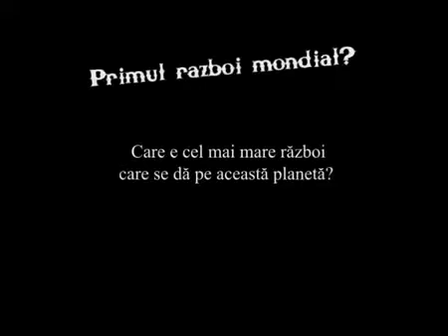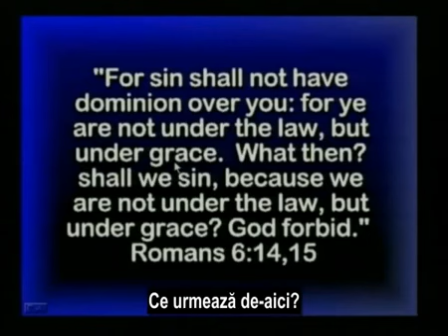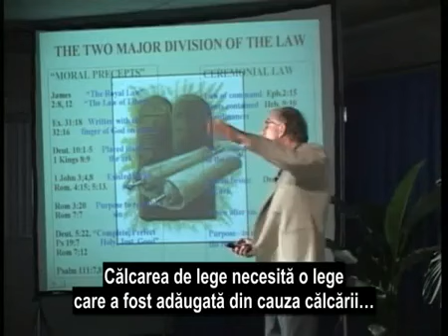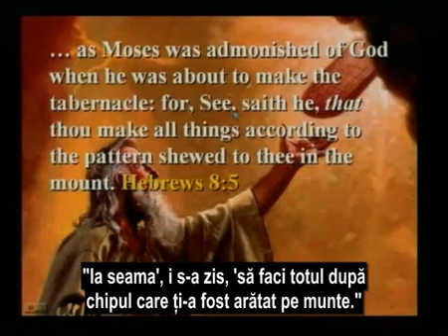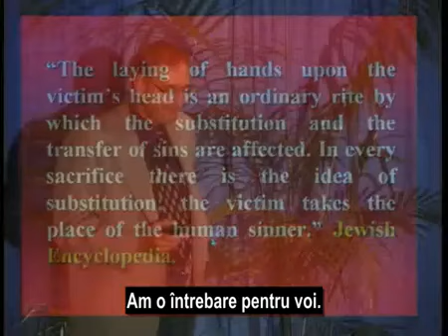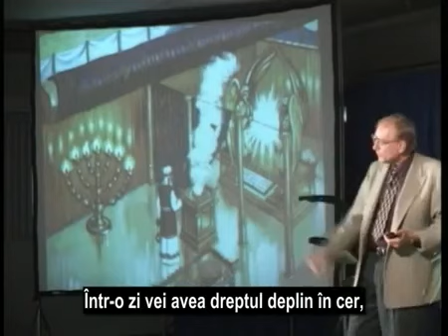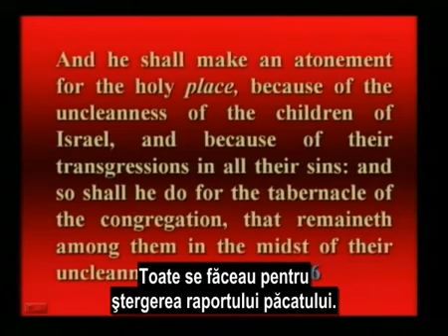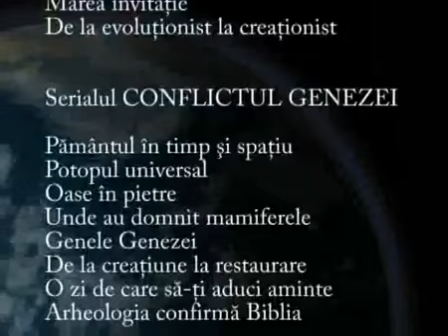Walter J.Veith -Un aparator pentru timpul nostru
(3 din 24)